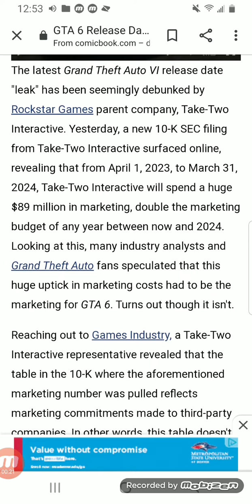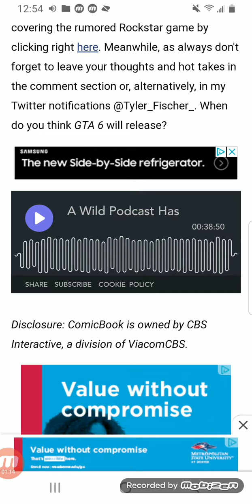GTA 6 Release Date "Leak" Officially Debunked